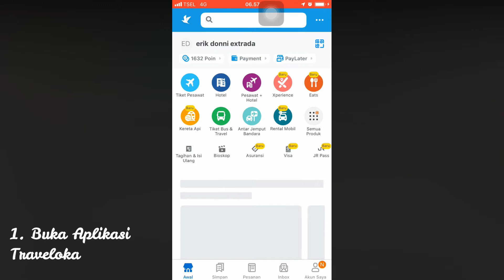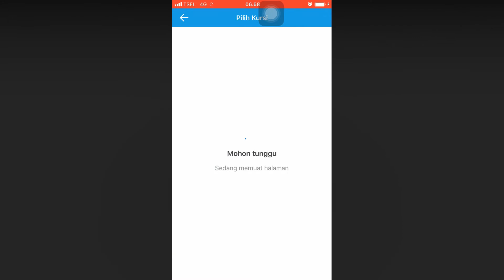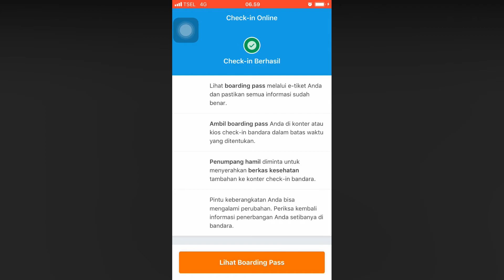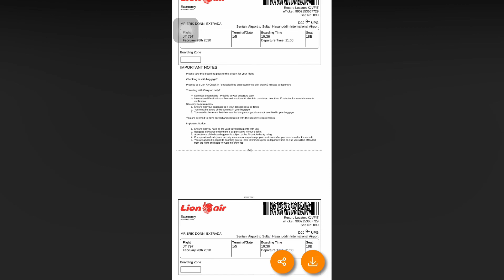Cara Check In Online Pesawat Lion Air di Traveloka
Berikut kami buatkan tutorial Cara Check In Online Pesawat Lion Air di Traveloka. Mudah sekali caranya tinggal ikuti langkah - langkahnya. Kenapa arus check in online?
salah satu manfaatnya menghindari counter check in yang ditutup lebih cepat karena kita datang terlambat. boarding pass ini bisa langsung kita print dan dipakai masuk ke terminal tunggu.

~ Terimakasih